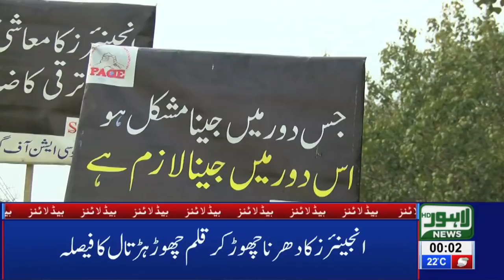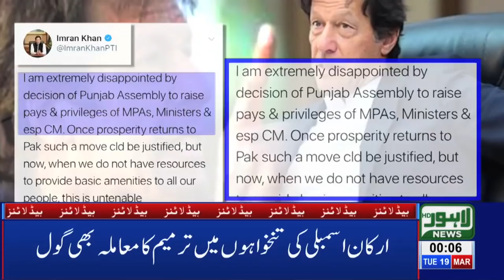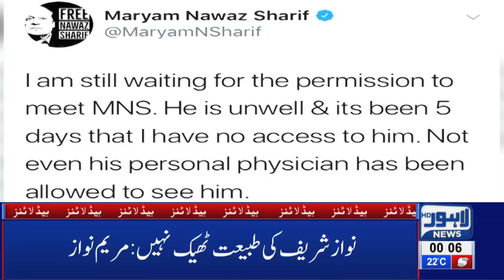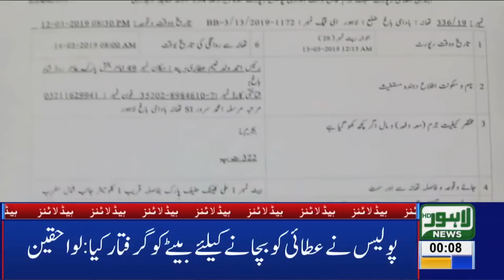12 AM Headlines Lahore News HD – 19th March 2019